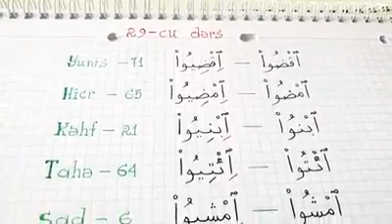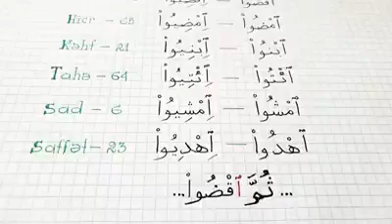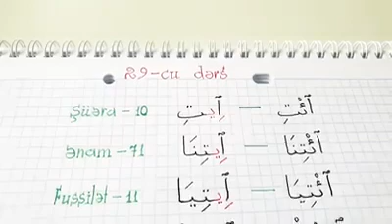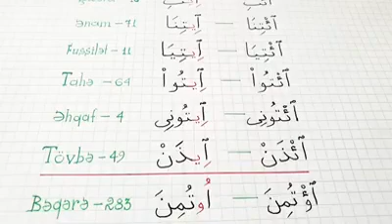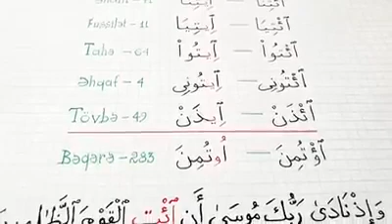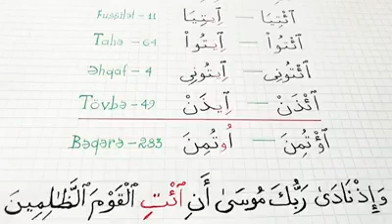Qurani Kərim 29-cu dərs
Qurani Kərimi öyrənmək üçün videolarımızı davamlı olaraq izləmədə qalın.
Kanala abunə olmağı unutmayın.